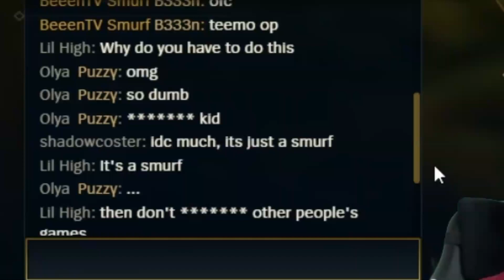Nur weil ich Teemo picken will...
Teemo... mehr muss ich nicht sagen oder?!